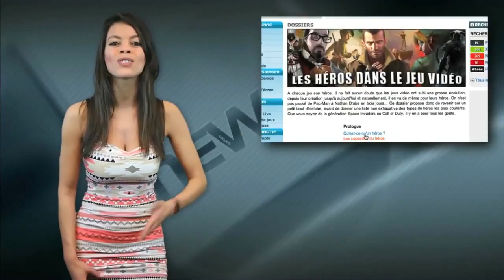L'actu du jeu vidéo 21.03.12 : Star Wars The Old Republic / Nintendo 3DS / Bioshock Infinite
L'actu du jeu vidéo par Jeuxvideo.com
Sommaire de l'édition du 21 mars 2012

Star Wars The Old Republic encore gratuit ce week-end
Bioware renouvelle son offre pendant 5 jours !

Vous avez été très nombreux à apprécier Star Wars The Old Republic, le MMORPG développé par Bioware pour copier le succès de World Of Wacraft. La semaine dernière, l'éditeur proposait de découvrir gratuitement l'univers immense de The Old Republic pendant un week-end entier et l'opération a connu un franc succès. A tel point que l'opération est de retour, et cela, dès demain ! Vous pourrez ainsi commencer votre quête à une époque située 3500 ans avant le tout premier épisode de la saga, et c'est gratuit jusqu'à lundi soir !

La 3DS fête ses 1 an
Nintendo organise un tournoi à Paris !

Déjà un an de commercialisation pour la Nintendo 3DS, qui après un démarrage un peu poussif, est finalement devenue un beau succès commercial. Nintendo a décidé de fêter ça, et organise la StreetPass Party, ce samedi 24 mars à Paris. Si vous êtes du côté du Parc de Bercy, vous pourrez affronter d'autres joueurs dans les tournois organisés autour de 2 titres phares de la 3DS : Mario Kart 7 et Kid Icarus Uprising. Les plus habiles d'entre vous repartiront avec des cadeaux, comme une 3DS en édition collector The Legend Of Zelda Ocarina Of Time, mais aussi des jeux et des cartes Kid Icarus Uprising. Ne ratez pas l'évènement, c'est donc samedi et ça commence à 14h !

Bioshock Infinite sera très bavard
Jeu d'action ou comédie romantique ?

Ken Levine, patron de Irrational Games, est décidément très loquace dès qu'on l'interroge sur le futur hit "Bioshock Infinite". Dans une interview au site Eurogamer, il indique que dans ce nouveau chapitre de la saga, les personnages seraient beaucoup plus bavards que d'habitude. En effet, il contiendrait 3 fois plus de dialogues que dans tous les Bioshock précédents réunis. La raison est simple, le studio a décidé de mettre le focus sur les relations entre Booker et Elizabeth, les personnages principaux. Le titre laissera donc une large place aux dialogues, ils auront beaucoup de choses à se dire, et on doit donc s'attendre à de très longues cinématiques. Espérons juste que ça nous laisse le temps de jouer et que ça n'oblige pas l'éditeur à livrer le jeu sur 5 DVD...

La dédi du jour

La dédi du jour est pour Tanil, et l'incroyable travail qu'il a effectué avec son dossier très complet intitulé "Les héros dans le jeu vidéo", allez découvrir ça, c'est passionnant ! Bravo à toi.